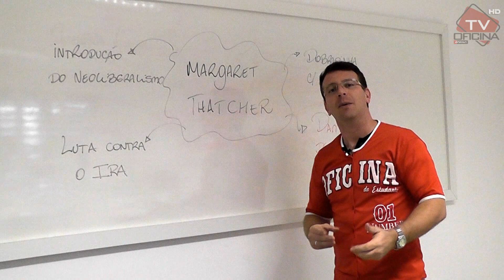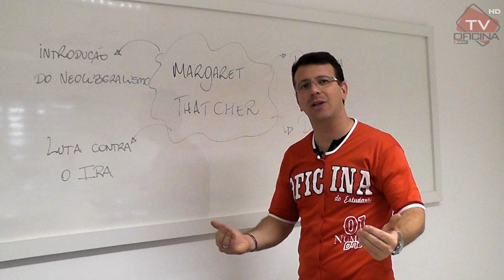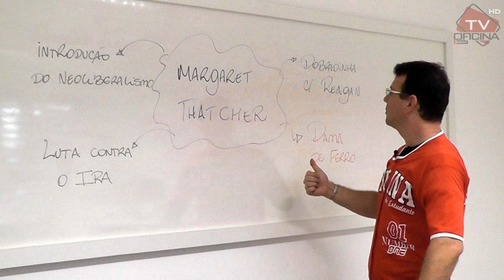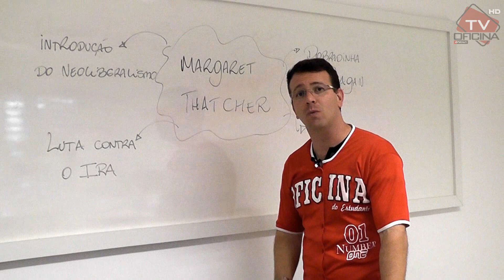GE - História - Margaret Thatcher - Oficina do Estudante cursinho vestibular e colégio.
Oficina do Estudante apresenta dica de história (Margaret Thatcher) com o Prof. Miranda.